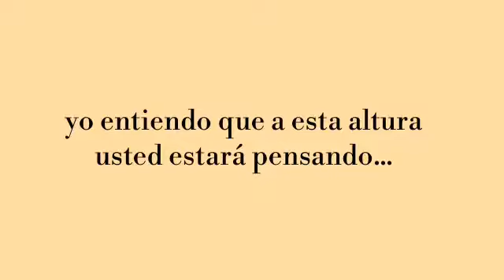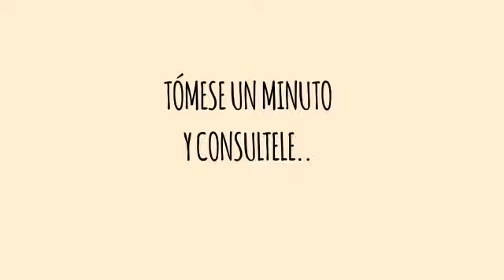Padres de Río Negro y Neuquén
Fabian Cruciani